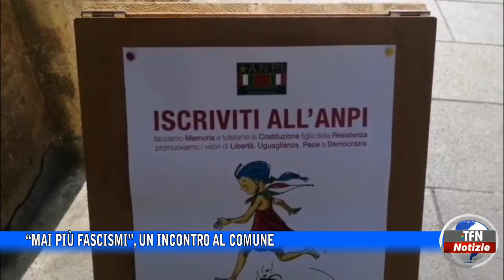Caltanissetta - “Mai più fascismi”, un incontro al Comune - TFNWEB.IT